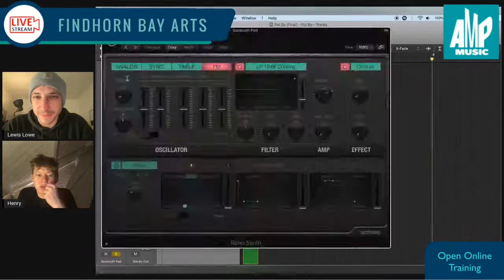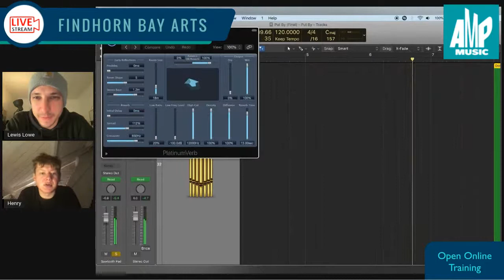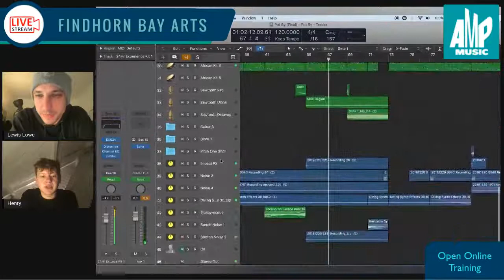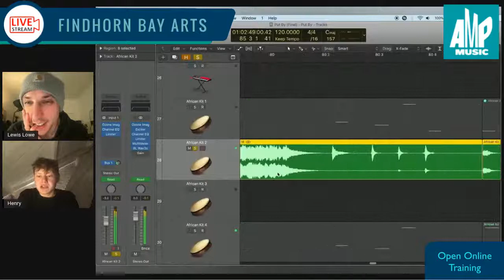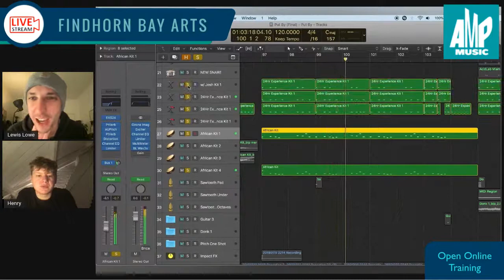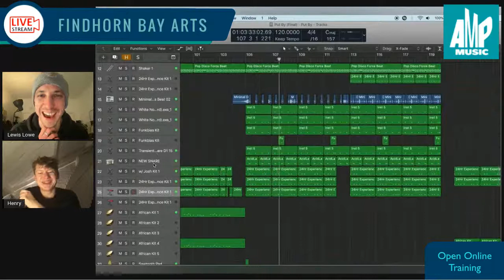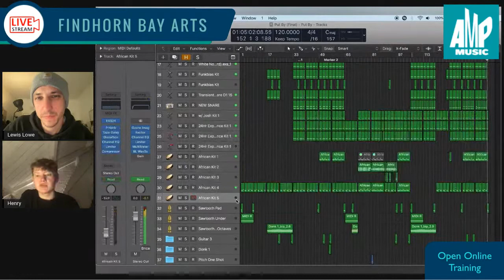AMP:Music Online #10 - Henry Greenleaf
This session will look Henry’s personal production techniques and how to navigate the music industry if you want to be a full time performer.

Henry is a London based music producer and DJ. In 2018 he launched the label Par Avion alongside Agrippa and Meta.